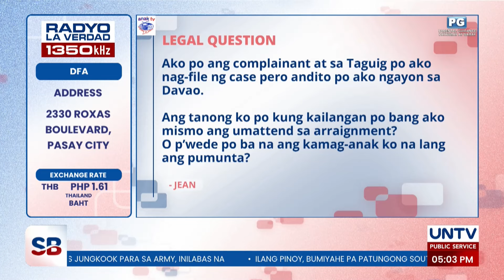Pwede bang 'di sumipot sa arraignment ang complainant?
Sino ang dapat present sa arraignment ng isang kaso, ang nasasakdal lang ba? Pwede bang absent na ang complainant?

Alamin ang sagot mula kay Atty. Jane Yonzon-Repol ng MCGI Law Center.